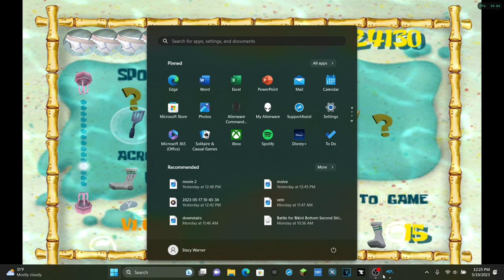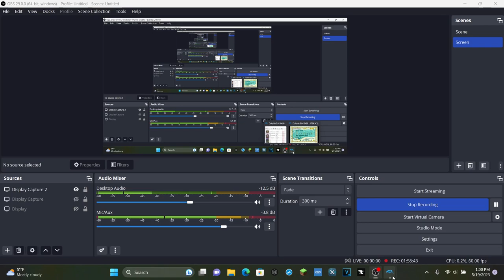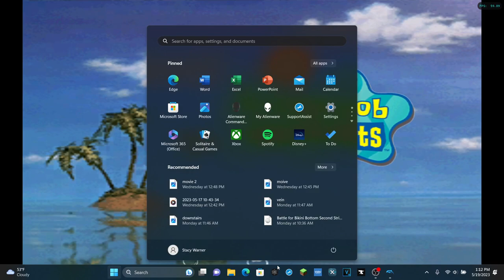Cruise Bubble is too OP - SpongeBob SquarePants BFBB: Second Strike Pt. 7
Mod (installation instructions are in the link.)

(Please use the recommended installation guide found in the mod page on Heavy Iron Modding Wiki.) GCR (GameCube Rebuilder) [This Application is used to modify/add mods to GameCube roms]

I do apologize, but you will need to own your own copy of The SpongeBob SquarePants: Battle for Bikini Bottom for the GameCube, in order to play this mod. Otherwise, look online if you really want a rom (I do not condone piracy, just be safe.)

If you like this video, please let me know suggestions and comments about this video. I love your feedback and enjoy talking to you all!!

(This video was made with [mostly] 60FPS and HD quality for gameplay)